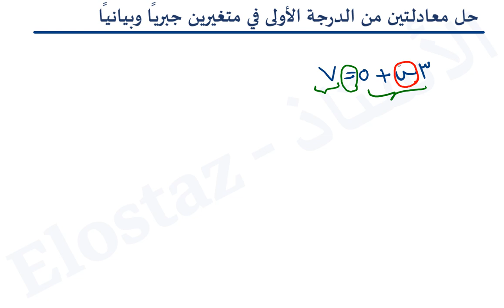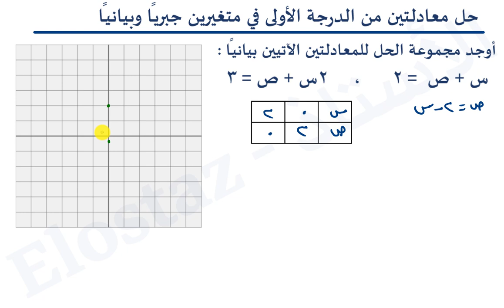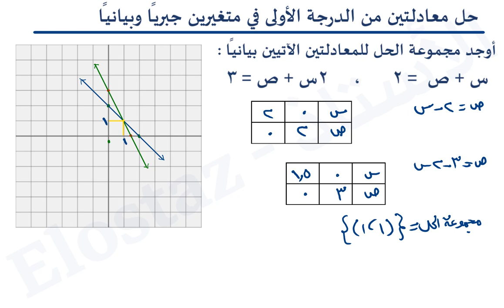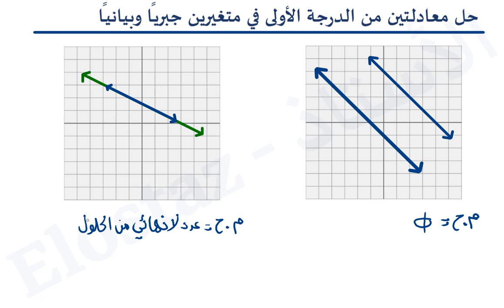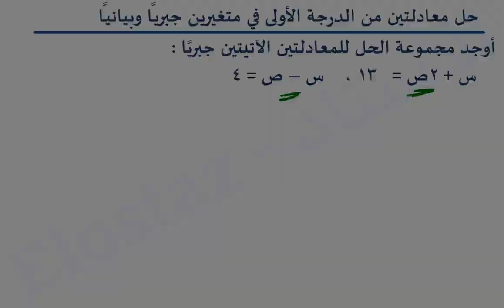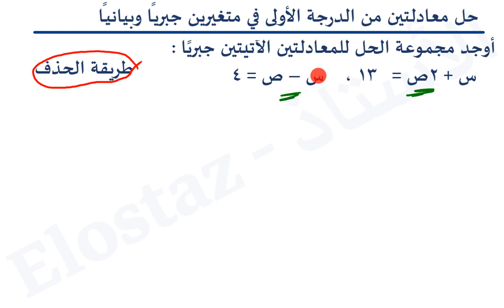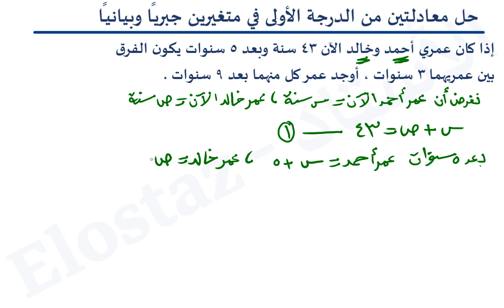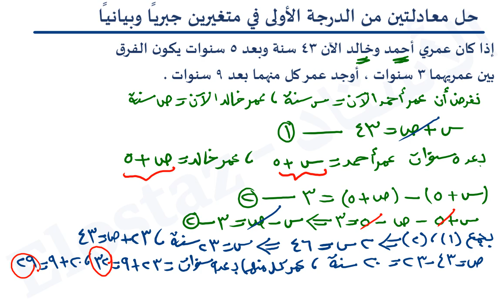المعادلات - حل معادلتين من الدرجة الأولى في متغيرين جبريـًا وبيانيـًا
الرياضيات - الصف الثالث الإعدادي
شرح مفصل لحل معادلتين من الدرجة الأولى في متغيرين جبريـًا وبيانيـًا

لا تنسى حل مسائل ( اجتهد أن تحل ) الموجودة في المنتدى

00:15 مقدمة هامة لتعريف معادلة الدرجة الأولى
02:12 مسائلة لتوضيح حل معادلة الدرجة الأولى في متغيرين
04:06 شرح كيفية حل معادلتين من الدرجة الأولى في متغيرين بيانيًا
07:25 مجموعة حل معادلتين لمستقيمين متوازيين أو مستقيمين منطبقين
08:28 شرح كيفية حل معادلتين من الدرجة الأولى في متغيرين جبريـًا - طريقة التعويض
10:35 شرح كيفية حل معادلتين من الدرجة الأولى في متغيرين جبريـًا - طريقة الحذف
12:27 مسائلة لفظية هامة على حل معادلة الدرجة الأولى في متغيرين
16:15 ختام الفيديو ومسائل اجتهد أن تحل